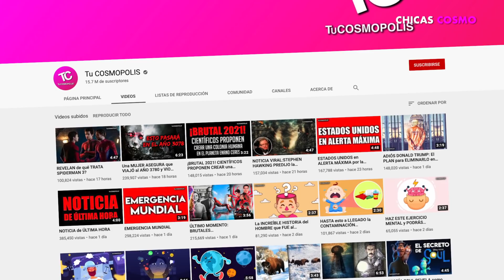ESTA ES LA RAZÓN POR LA QUE ARMY CREEN QUE EL MIXTAPE DE JUNGKOOK PODRÍA LANZARSE BASTANTE PRONTO